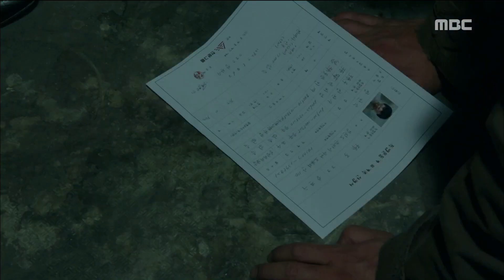[Bad Thief Good Thief] 도둑놈 도둑님-An Gilgang is assaulted by somebody 20170513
An Gilgang is assaulted by somebody